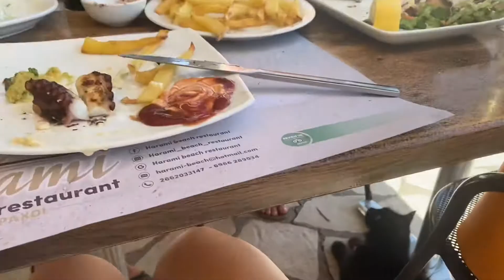greece vlog pt 1